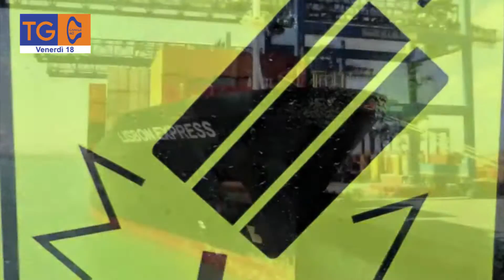Il futuro del porto industriale di Cagliari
«L’abbandono di Q-Terminals non è la fine ma soltanto l’inizio di una strada da percorrere per trovare il giusto terminalista che voglia investire e puntare sul porto industriale di Cagliari.» Lo sostiene William Zonca, segretario della Uil Trasporti.

TG40
venerdì
18/11/2022